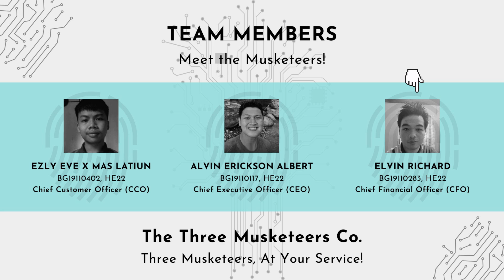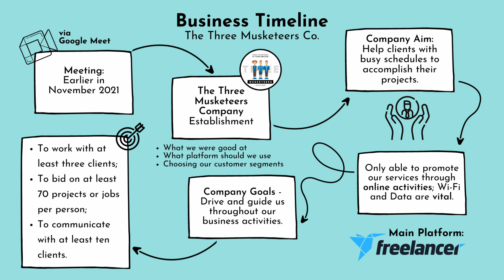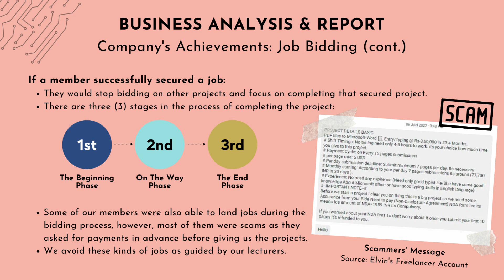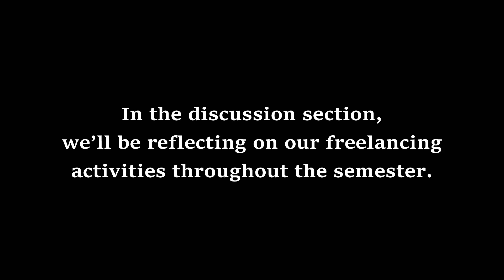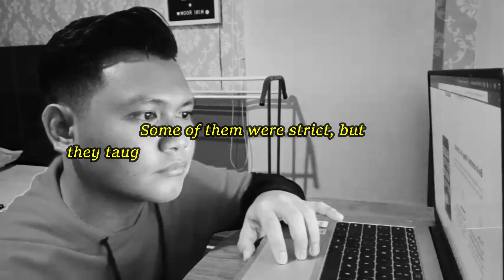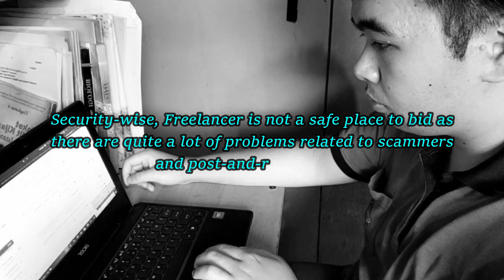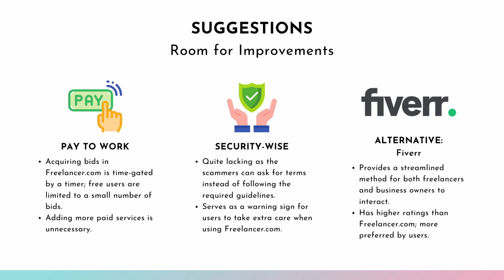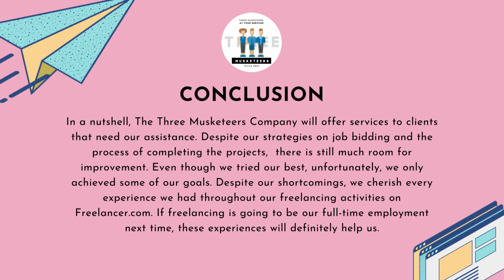GD33003 | Digital Workforce | Post-Business Pitching | The Three Musketeers Co.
This video is one of the group assessments of the GD33003 course.

The Three Musketeers Company (or stylized as The Three Musketeers Co.) strives to help clients with busy schedules to accomplish the projects. By offering services like creating a poster, we would be able to achieve our goals to maximize our profits with high-quality services according to our business strategy.

Colleagues:
1. Alvin Erickson Albert, CEO (BG19110117)
2. Elvin Richard, CFO (BG19110283)
3. Ezly Eve X Mas Latiun, CCO (BG19110402)